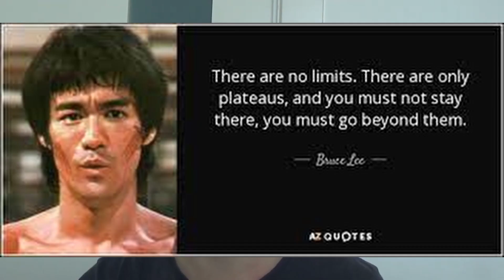applying to shanks test edit